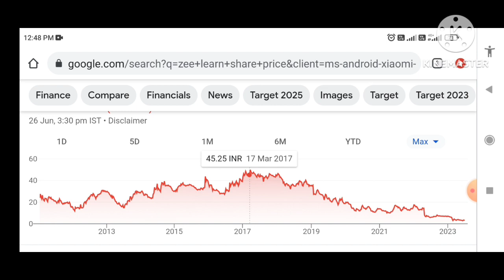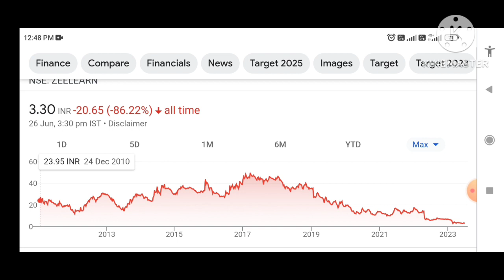Zee Learn share latest news | Zee Learn ltd share latest news | Zee Learn₹50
Zee Learn ltd share latest news💥|| Zee learn q4 result💥 next multibagger??